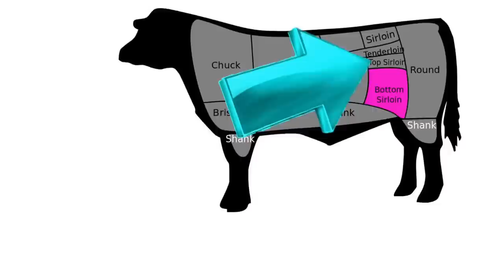Curso de carnicería - como corta una palomilla - Sirloin top but - los mejores corte de carne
clases de carnicería,Este canal esta hecho para ensenar a personas que viven en los estados unidos los cortes de todo tipo de carne y puedan tener una opcion mas de trabajo. 👉🏿clases de carnisero